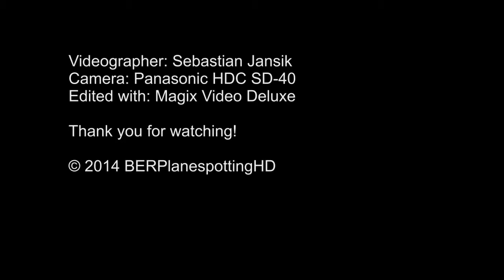Diving in the Indian Ocean! (Mauritius 2012)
Hello guys!

today I want to present you a non-aviation video :D During my holidays in summer 2012 I was at Mauritius, not only for the great beach - also for some freetime-diving :) I had the chance to film something with the under-water-camera of my father. Hope you´ll like it :-D